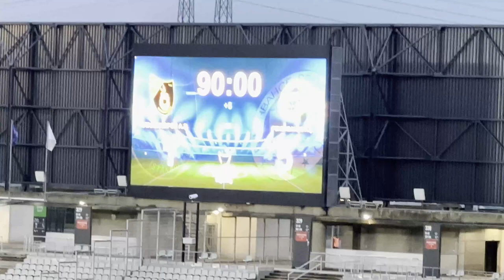İstanbulspor 1 - 5 Fenerbahçe Maç Vlogu | Cengiz Ünder Füzeleri !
Güzel bir galibiyet aldığımız tribün açısından muhteşem görüntülerin ortaya çıktığı bol gollü İstanbulspor deplasman vlogumuz yayında amacım sizlere bu atmosferi hissettirebilmek.

Armanın olduğu her yerde.